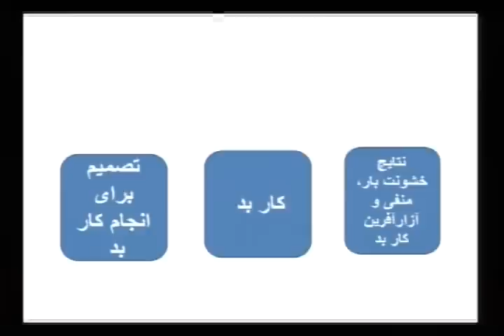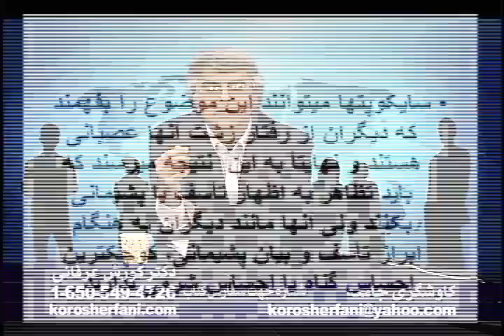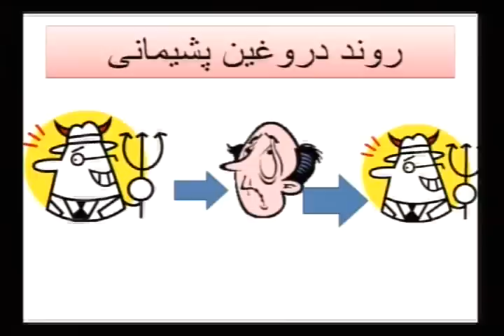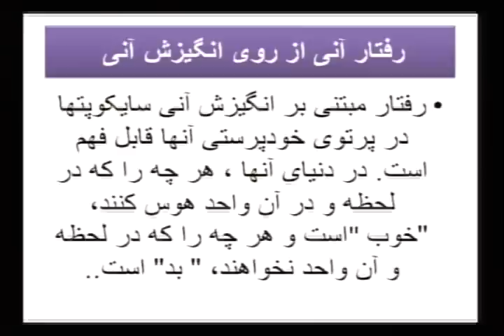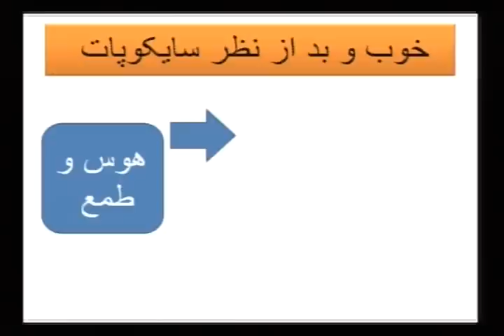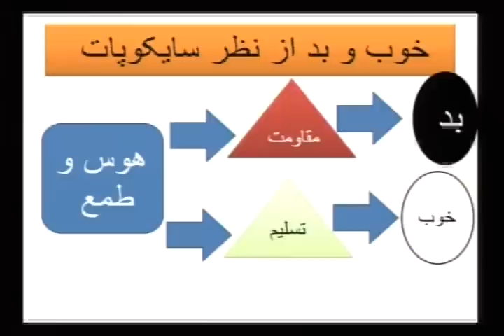کاوشگری جامعه: شناخت و مقابله با سایکوپات ها- 4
دکتز کورش عرفانی
تلویزیون اندیشه
4 مارچ 2013